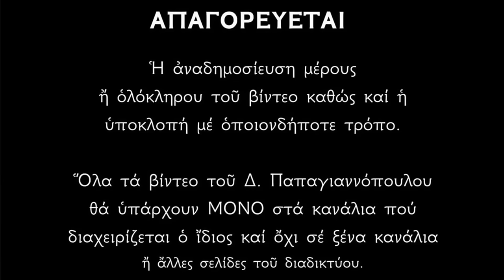🌸 Πανίσχυροι Ψαλμοί του Ταξιάρχη Μιχαήλ - Διώχνουν το κακό και φέρνουν ΆΜΕΣΑ ψυχική ηρεμία !!!